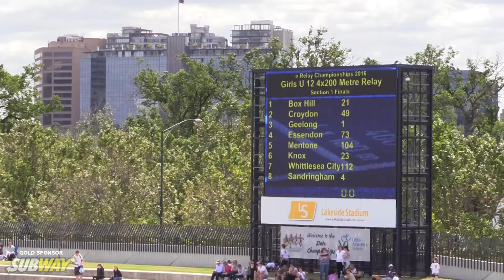2016 SUBWAY STATE RELAY CHAMPIONSHIPS: GIRLS U12 4X200M FINAL // LAVicTV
The Girls Under 12 4x200m Final at the 2016 SUBWAY State Relay Championships on the 17th December 2016 at Lakeside Stadium.

All race footage is unofficial and is for promotional and marketing purposes only.